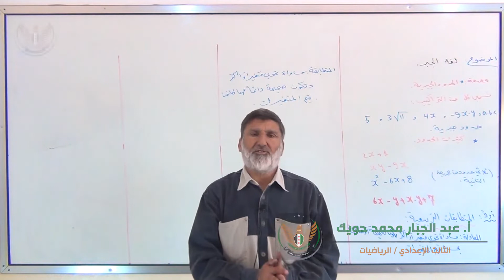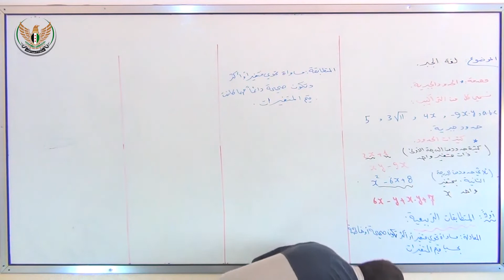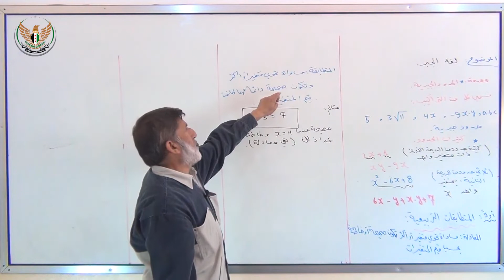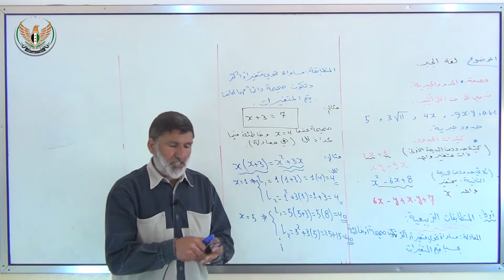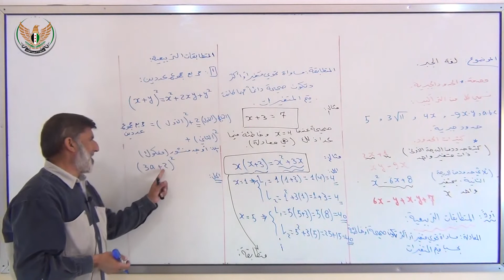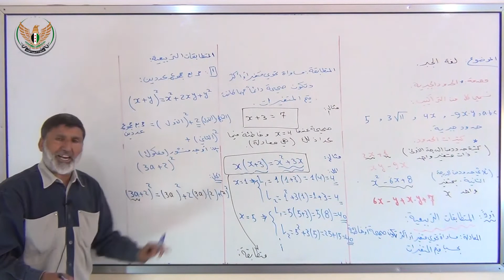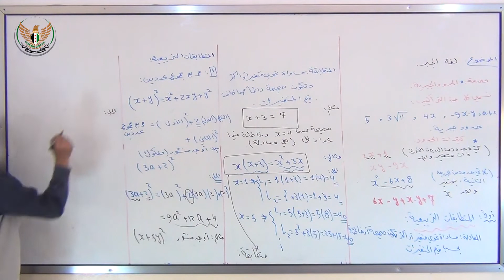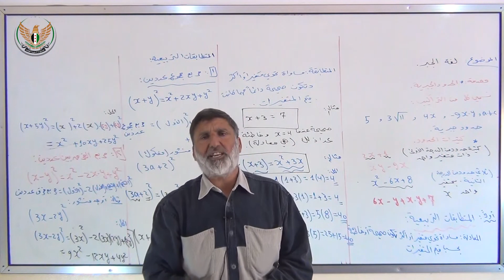الثالث الإعدادي الرياضيات الجبر لغة الجبر 1